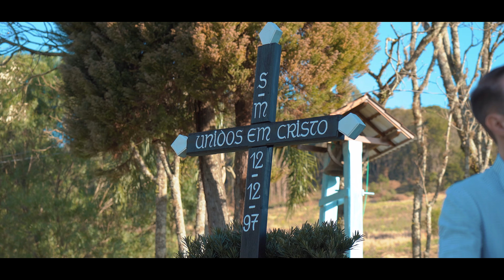Do INSTAGRAM para a IGREJA... uma emocionante história de amor! Lucéli e Maurício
Lucéli e Maurício, uma história linda e emocionante de duas pessoas incríveis que se conheceram pelas midias sociais que se transformou em um casamento com muita emoção.
Em Treze Tílias, SC.